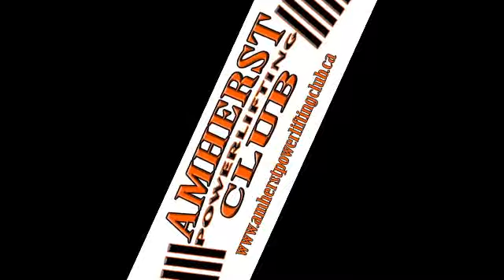23-OCT - 14 N Robertson Training